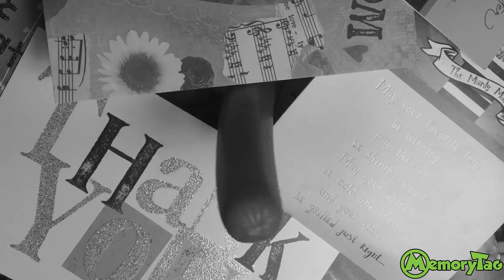Gross Body Parts Found in Store- MemoryTag Greeting Cards Memory Tag Greeting Card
Gross! Body Parts found in Aisle! Beware Greeting Card Alley!